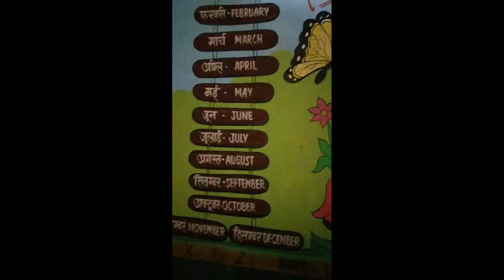painting school balwadi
school balwadi painting